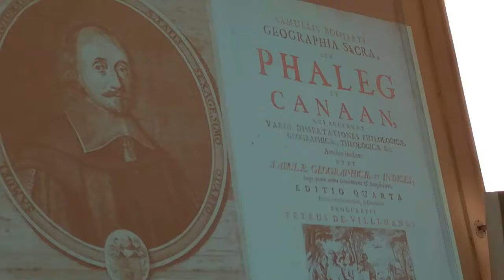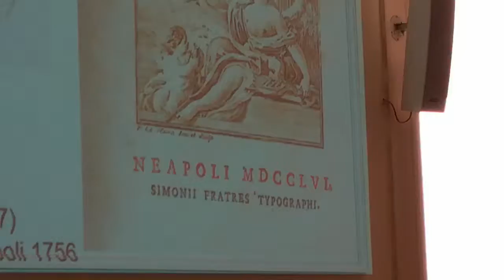La cultura dell'antico a Napoli nel secolo dei lumi. 2 giornata